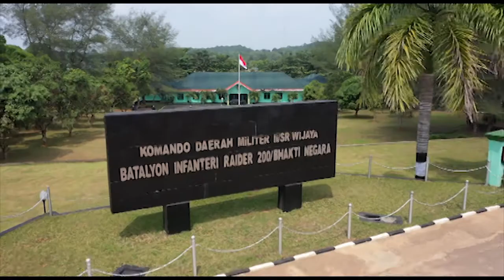MOBILE TRAINING TEAM SFAB, EDISI MAKAN BUAH KHAS PALEMBANG.